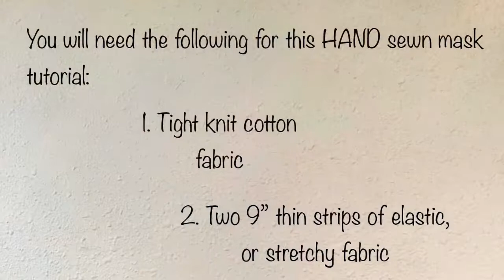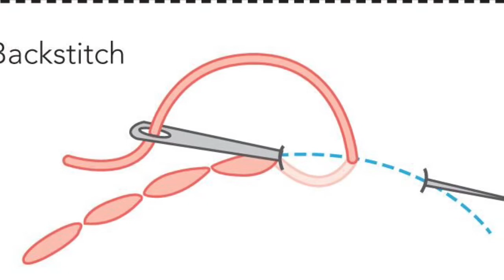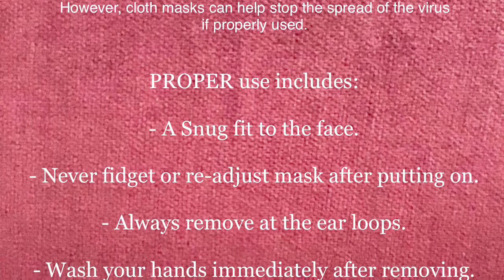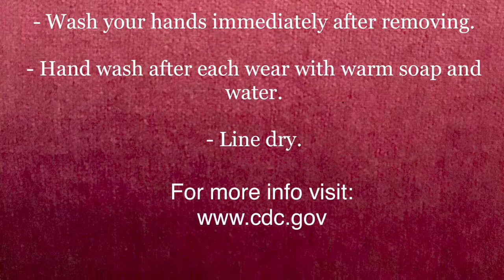DIY Fabric Mask Tutorial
Ms. Brook demonstrates how to make a fabric face mask.